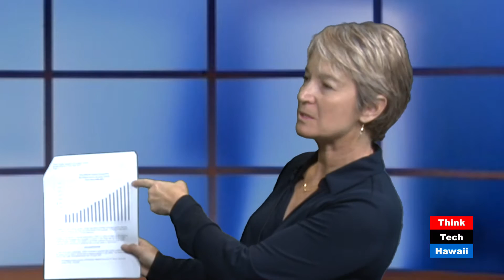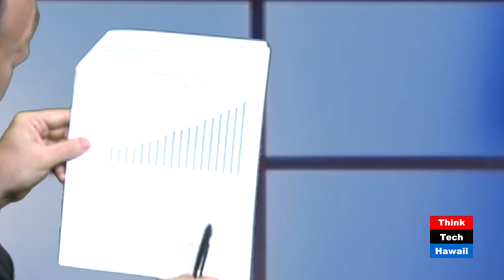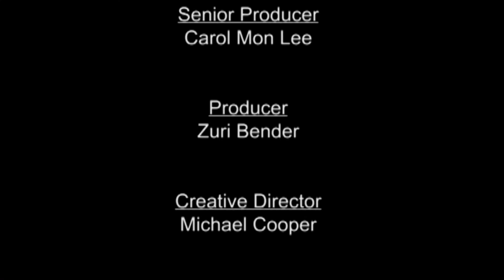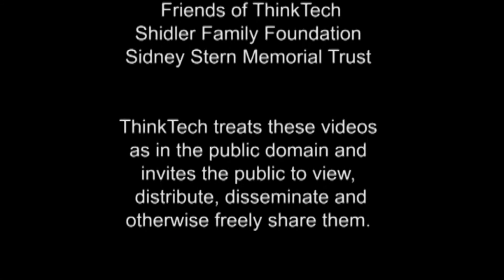Developments at Hawaii Health Systems Corporation - Anne E. Lopez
Ann shares her work along with the recents developments at Hawaii Health Systems Corporation. We'll hear where the largest provider of health care in the Neighbor Islands is headed in 2016.